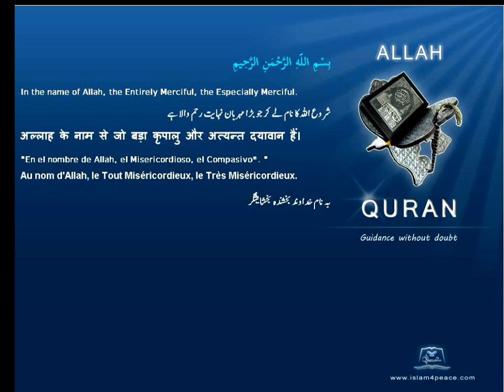Quran English Only Translation 113-الفلق-Al-Falaq-The Dawn(Meccan)